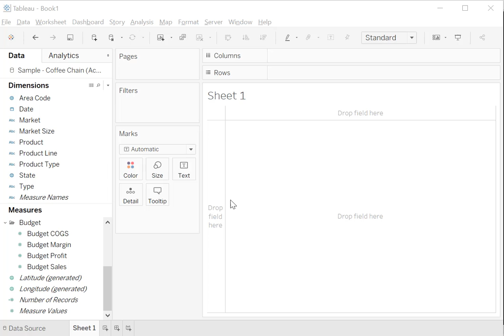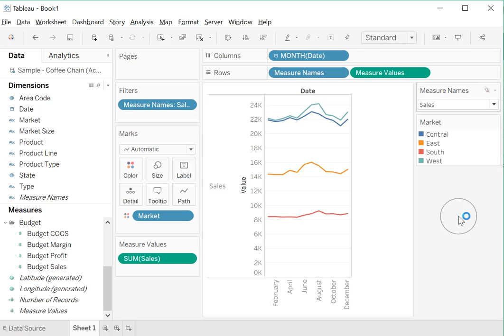How to display measures dynamically in Tableau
In this silent video, you'll learn how to ensure that Tableau can recognize 5-digit FIPS county codes as county geographical dataplot in order to plot U.S. 5-digit Federal Information Processing Standard (FIPS) county codes on a map view.

1. Connect to a data source. (In this example, we use the Coffee Chains sample data source that comes with Tableau Desktop)
2. Drag the "Date" field to the Columns shelf.
3. Drag the "Measure Names" and "Measure Values" the Rows shelf.
4. Drag the "Market" field to Color.
5. You will notice that "Measure Names" is automatically added to the Filter shelf.
6. Right-click on "Measure Names" in the Filter shelf and select Show Filter.
7. Open the quick filter menu by clicking the arrow in the upper right corner and select the filter type of your choice.